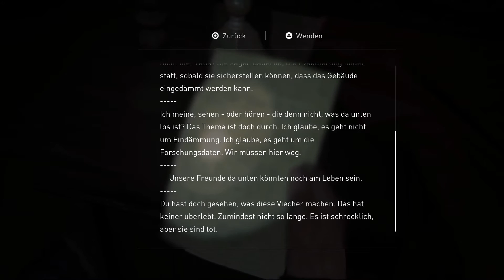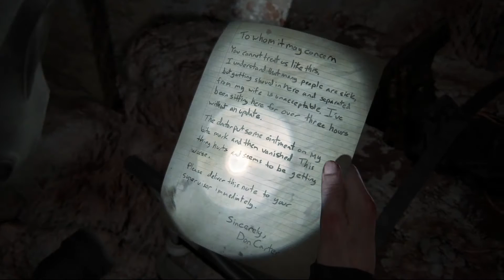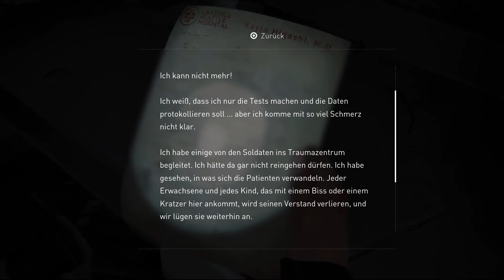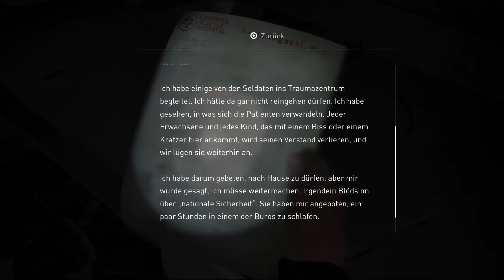The Last of Us 2 Gameplay German #57 - Die Armbrust verbessern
Let's Play The Last of Us 2 PS4 Gameplay German Deutsch
Let's Play The Last of Us Part 2 German Deutsch Gameplay

►Mein Equipment:
Mein 1.Monitor
Mein 2.Monitor
Mein Mikrofon
Mein Mikrofon-Arm
Meine Tastatur
Meine Maus
Mein Mauspad
Mein Headset
Mein Aufnahmegerät
Mein Gaming Stuhl